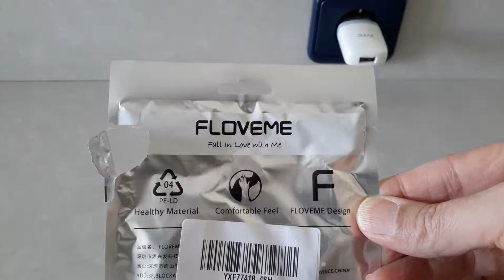3 in 1 (micro usb+type C+lightning) FLOVEME magnetic cable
A very nice cable! The magnet is really strong